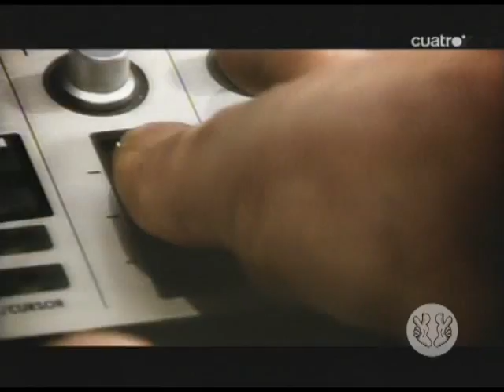Tienes Talento. Pascal Kleiman at semifinal of the show.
Pascal Kleiman at Cuatro's Tienes Talento, semifinal.